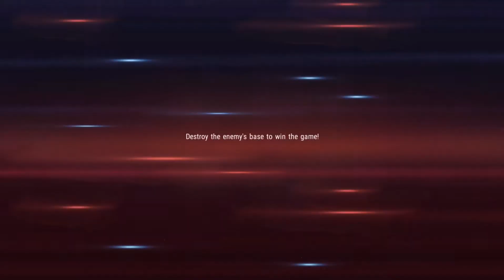Marvel Super War: Hulk Solo Gameplay and Build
This is my Hulk gameplay and build for solo play. Personally, I prefer having some damage items rather that going full tank when playing solo because, many times, you can't rely on your teammates to stick with you in clashes. So you gotta be able to defend or even kill enemies on your own, instead of just being a big punching bag. Of course, if you're playing with your friends or you trust your teammates, then build full tank and be the toughest tank in there. Enjoy the video! :)